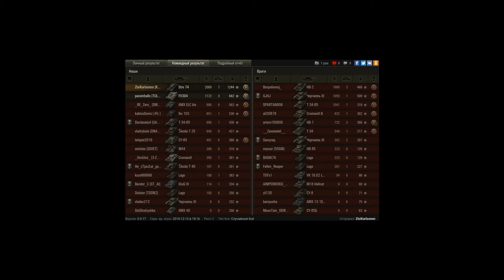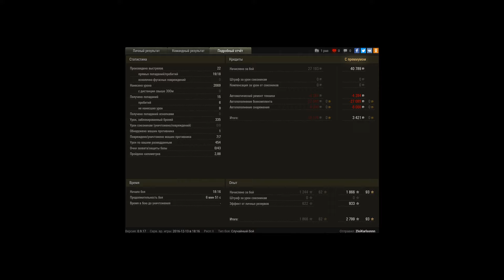Strv 74, Химмельсдорф, Стандартный бой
Игрок: ZloiKarlsonnn [KO3AK]